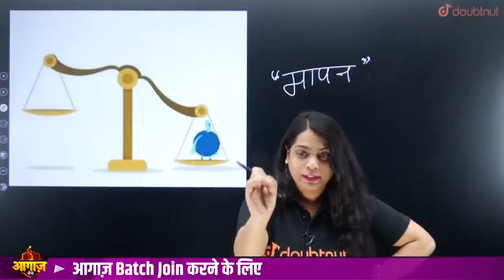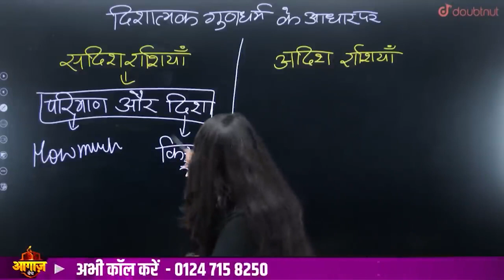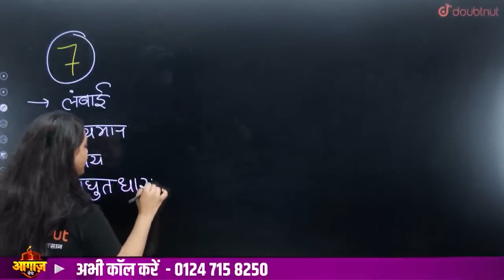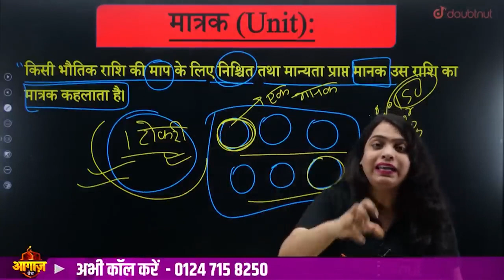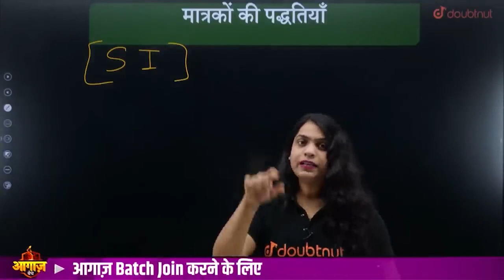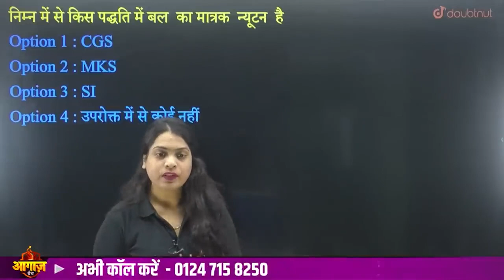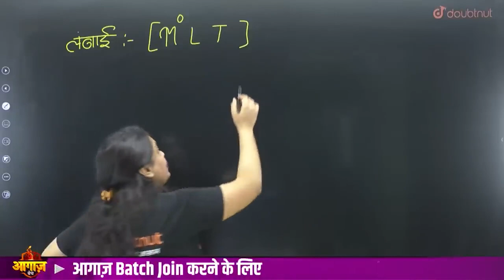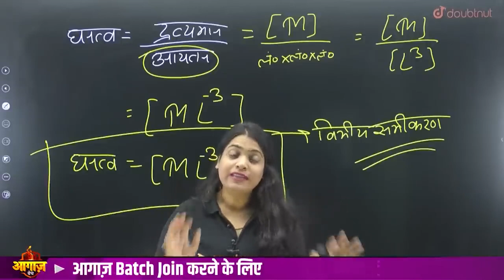UNITS AND MEASUREMENTS Part-1 | भौतिकी मात्रक एंव मापन | Complete Chapter | Class 11 Physics NCERT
UNITS AND MEASUREMENTS Part-1 | भौतिकी- मात्रक एंव मापन  | Complete Chapter | Class 11 Physics NCERT | 11th Physics  मात्रक एवं मापन  Units & Measurement | मात्रक एंव मापन Full Chapter Class 11 Physics | भौतिक विज्ञान : मात्रक, मापन एवं विमाऐं | Class 11 Physics : मात्रक, मापन एवं विमाऐं | Units Measurements & Dimensions Class 11 Physics Complete Chapter

भौतिक विज्ञान मात्रक एवं मापन, क्लास 11th मात्रक एवं मापन, units and measurements class 11
units and measurements class 11 one shot, units and measurements class 11 full chapter